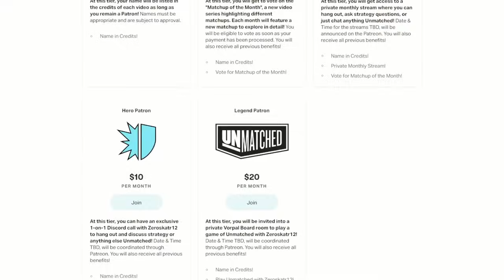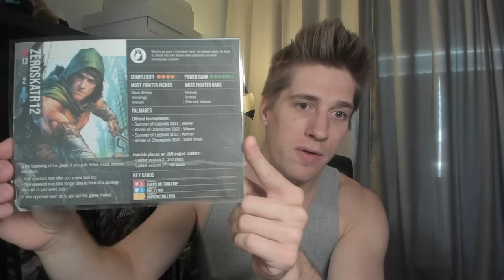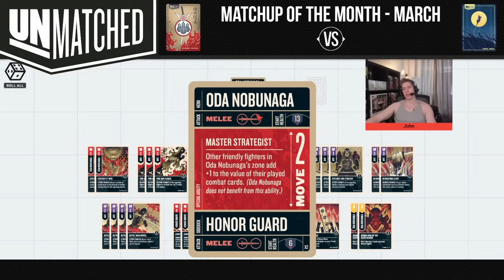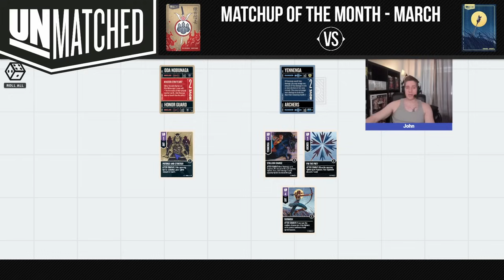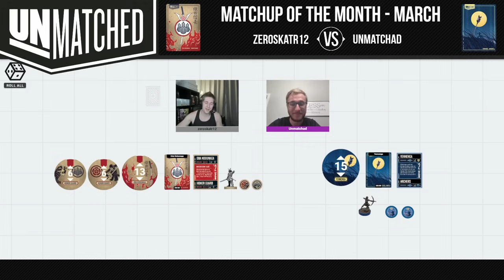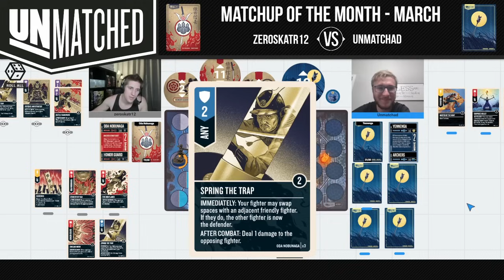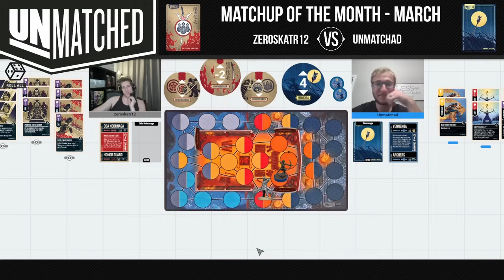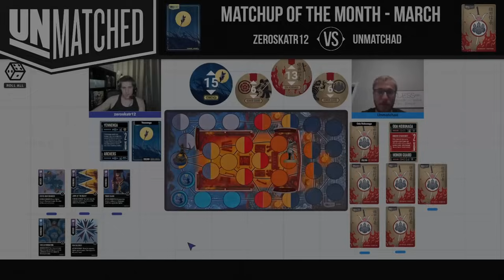Matchup of the Month - March 2024 (Oda Nobunaga vs Yennenga)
00:00 - Intro
04:45 - Oda Analysis
25:03 - Yennenga Analysis
28:38 - Key Points
40:54 - Pre-Game
49:24 - Game 1
01:20:46 - Game 2
01:57:38 - Outro

Welcome to Matchup of the Month! Each episode will feature a new matchup to discuss and explore. This month's episode will be Oda Nobunaga vs Yennenga. Try it out for yourself and let me know your thoughts!